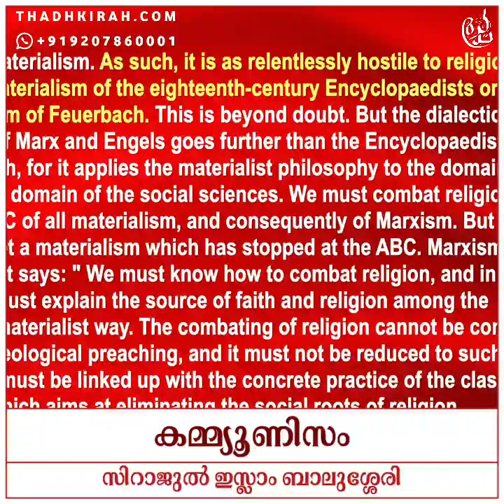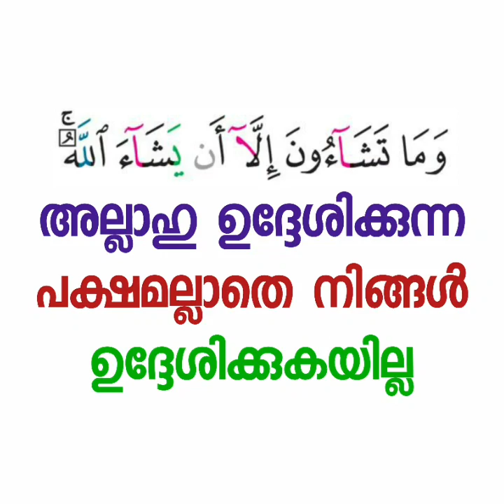കമ്മ്യൂണിസം | Sirajul Islam balussery